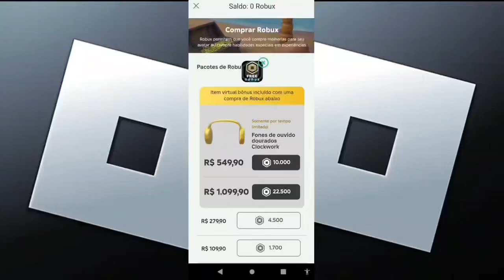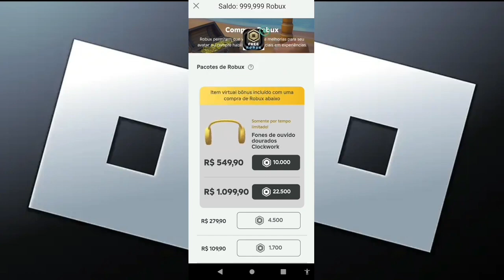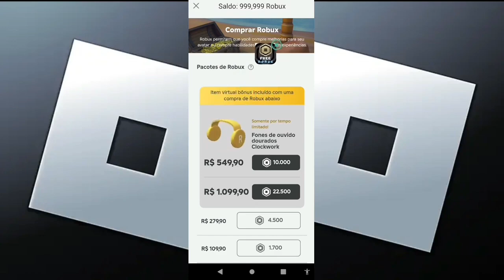APK MOD DE CONSEGUIR INFINITOS ROBUX GRÁTIS NO ROBLOX